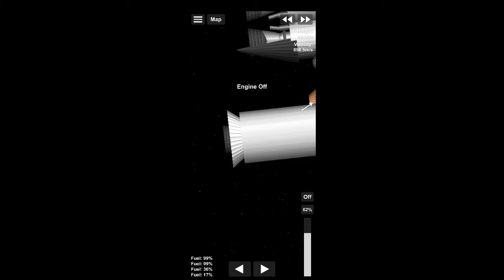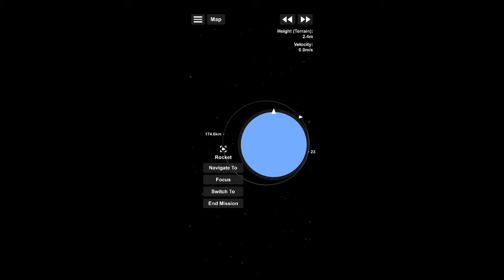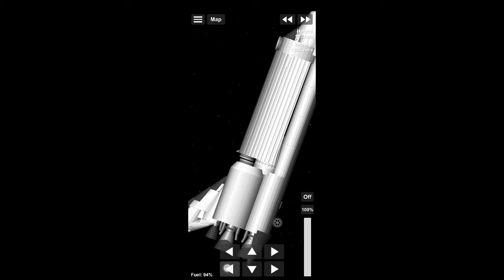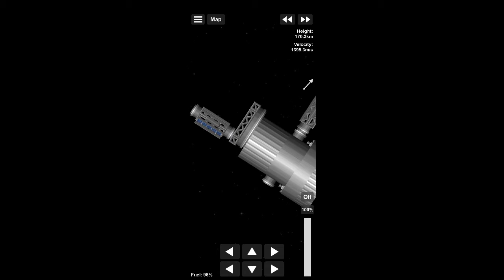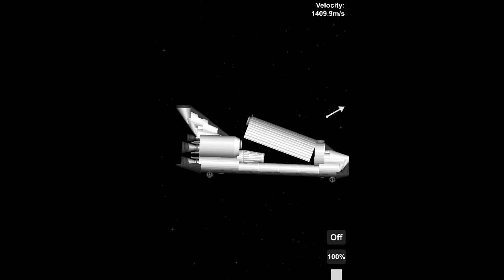testing my new space shuttle (sfs 1.5)